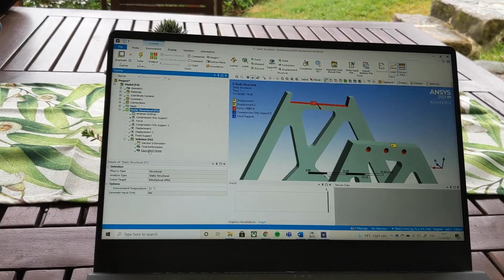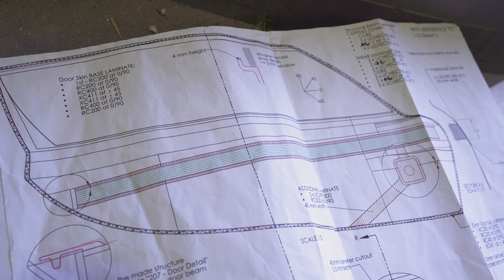Uni life your way at UNSW Engineering | Chris Jenkins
See how Chris Jenkins balances UNSW Engineering online studies, with recreation, personal projects, and working on a record-breaking electric car. With the freedom to choose how to spend his time, Chris is living uni life his way.

At UNSW Sydney we celebrate the unique passions and diverse stories of all our students. If you have ambition, bring it. Because we know that’s what the world needs. The world needs you.